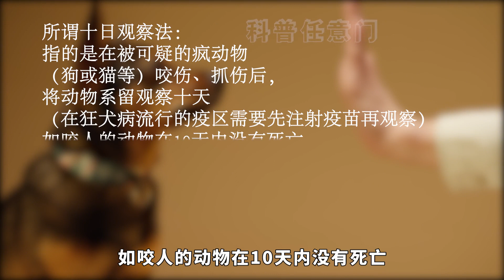致死率几乎100%%！发作时什么感受，狂犬病为何如此可怕？【科普任意门】